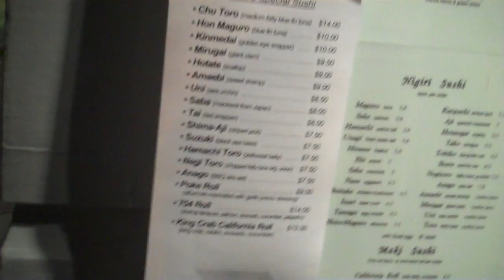The Special Tonight: Bluefin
The bluefin tuna, one of the world's most remarkable ocean creatures, is in trouble and needs your help. Overfishing is driving this mighty warm-blooded fish toward the brink of extinction, and yet many sushi restaurants continue to serve it.